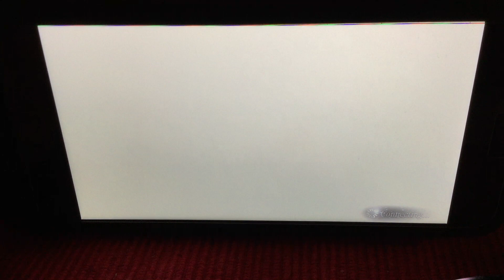DISSIDIA FINAL FANTASY - OPERA OMNIA THE WILD ROSE GRASSLANDS PT. 2 ON IPHONE!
Hey Guys In Today’s Video I’m Going To Play Final Fantasy Opera Omnia The Wild Rose Grasslands PT. 2 For My IPhone...